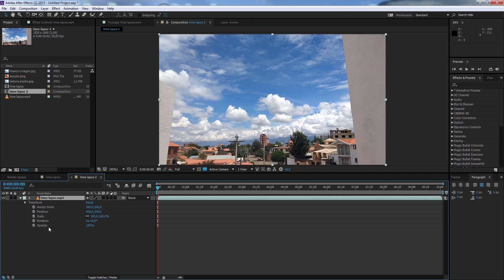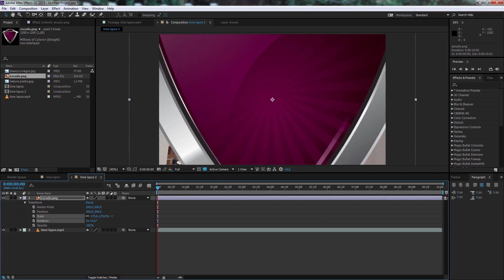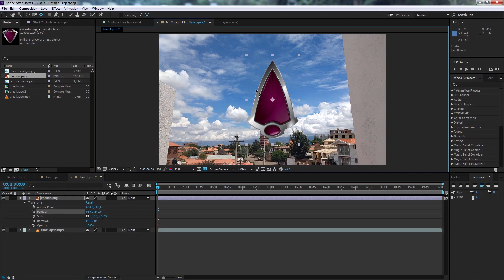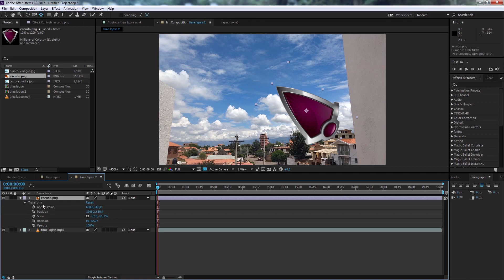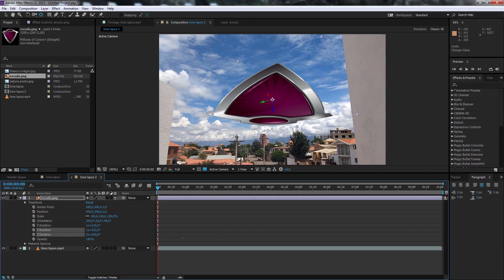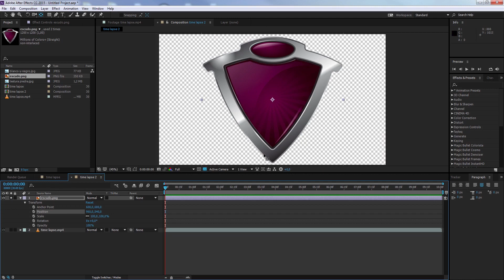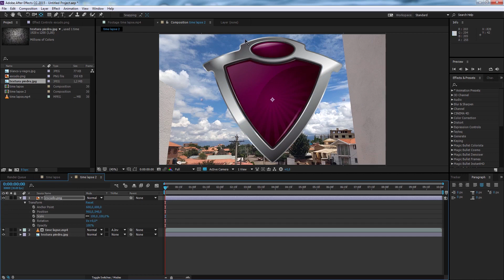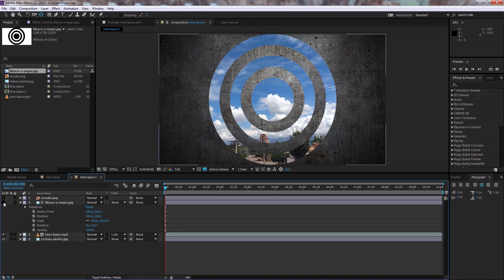3. Propiedades Capas - Curso After Effects Basico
Resumen: Explicación detallada de las propiedades de transformación, fusión y mates de seguimiento de las capas.

El objetivo de esta lección es familiarizarse con las propiedades de transformación de las capas 2D y 3D, y explicar el uso de los modos de fusión y los mates de seguimiento.

TIP: Una animación efectiva se beneficia de una buena combinación de cambios en todas las propiedades de una capa.

TIP: El modo de fusión Multiplicar, puede simular que las partes blancas de una imagen o video son transparentes.